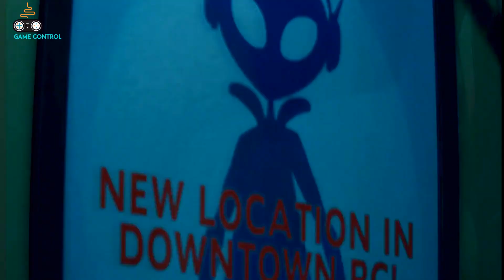Resident Evil 3 Remake Jill Valentine CatWoman costume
Resident Evil 3 Remake Jill Valentine